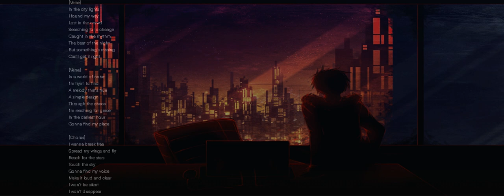"Iᑎ TᕼE ᑕITY ᒪIGᕼTᔕ" (ᑭOᑭ)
A song I generated using AI tools!